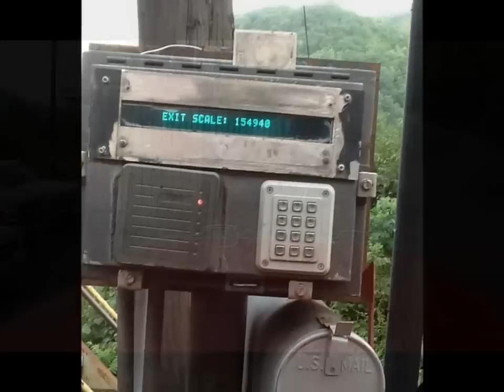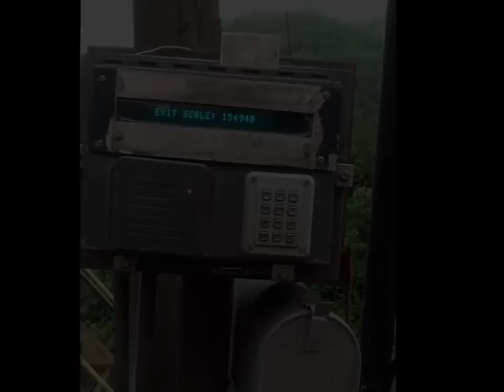VA Coal Haulin'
Hill Creek Mines To WellMore Coal Co. Big Rock,VA